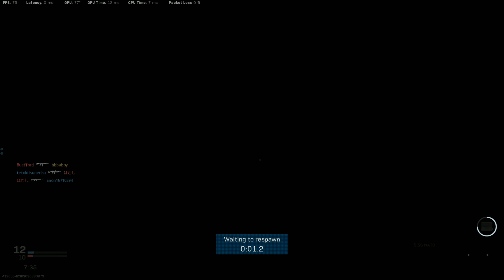4K 60FPS | fENNEC SMG CALL OF DUTY MODERN WARFARE GAMEPLAY TEAM DEATHMATCH | NO COMMENTARY COD MW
4K 60FPS | fENNEC SMG TOP FRAG MODERN WARFARE GAMEPLAY TEAM DEATHMATCH | NO COMMENTARY COD MW

GL75 9SDK-007
Manufacturer Part # GL759SDK007
OS Windows 10 Home
CPU Core i7-9750H
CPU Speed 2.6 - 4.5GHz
Chipset HM370
Color Black
Screen Size 17.3" FHD (1920x1080), 144Hz 3ms, IPS-Level
Video Memory 6G GDDR6
Keyboard Steel Series per-Key RGB with Anti-Ghost key+ silver lining
Audio Nahimic 3
Speaker Giant Speakers 3W*2
Memory 16GB (8G*2) DDR4 2666MHz
HDD Capacity 512GB NVMe SSD
HDD Interface NVMe
Optical Drive Type _
LAN RTL8111HS
WLAN Intel 9560 Jefferson Peak (2x2 802.11 ac)
Bluetooth BT 5
Card Reader SD (XC/HC)
Webcam 720p HD Webcam
USB USB 3.1 Gen1 *3
Type-C Port USB 3.1 Gen2 Type C *1
Video Port HDMI (supports 4K @ 30Hz), mDP v1.2*1
Audio Port Headset AMP + Gold Flash jacks
AC Power Adaptor 180W
Battery Pack 6 cell (51Wh)
Dimension 15.63"x10.67"x1.10"
Weight 5.51lbs
Manufacturer Warranty 1 year Limited warranty (Include 1 Year Global) MSI GL Series GL75 9SDK-063 17.3" 144 Hz IPS Intel Core i7 9th Gen 9750H (2.60 GHz) NVIDIA GeForce GTX 1660 Ti 16 GB Memory 512 GB NVMe SSD Windows 10 Home 64-bit Gaming Laptop